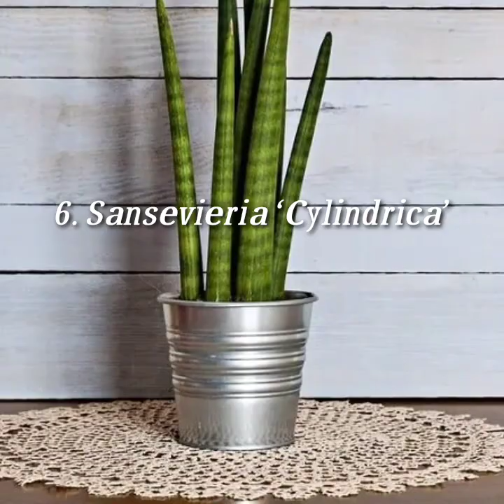23 Types of Snake Plants Varieties You Can Grow Indoors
Dracaena trifasciata is a species of flowering plant in the family Asparagaceae, native to tropical West Africa from Nigeria east to the Congo. It is most commonly known as the snake plant, Saint George's sword, mother-in-law's tongue, and viper's bowstring hemp, among other names. here are some plants you can grow indoors!!